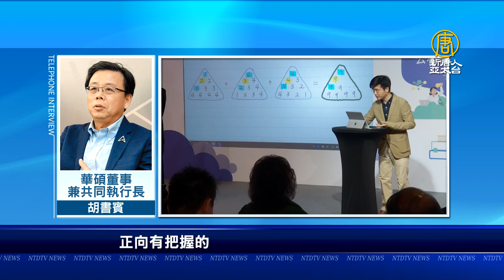宅經濟帶動產業需求增！華碩Q3創歷史新高